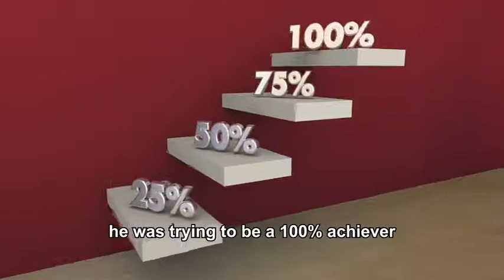The Magic Trick to Increase Your Productivity | Namita Purohit - Life Coach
Watch this video where I share the story of one of my clients and how Self-Care actually increased his productivity.
There is also a VERY special tip in the video that really goes against all the current chatter around productivity. But it is a hack that has helped me and has helped all my clients and members of my EASE Academy.

If you are looking for personal development that is catered to your need and budget, join the EASE Academy Coaching membership waitlist now

Check out the Gold, Silver and Bronze tiers and make your choice!

Many more such videos coming your way ❤️